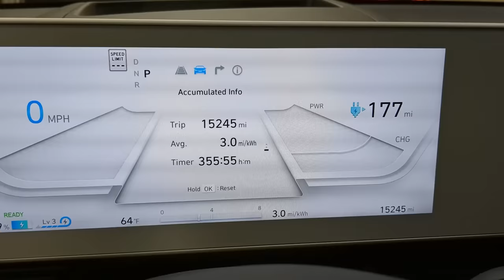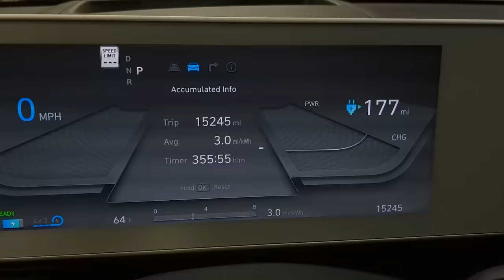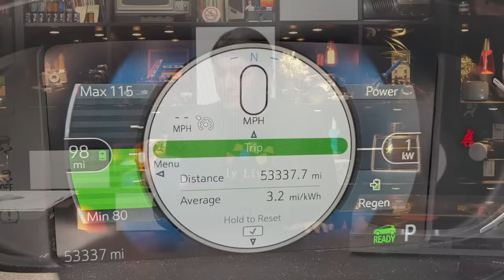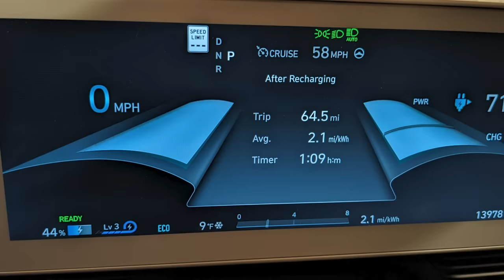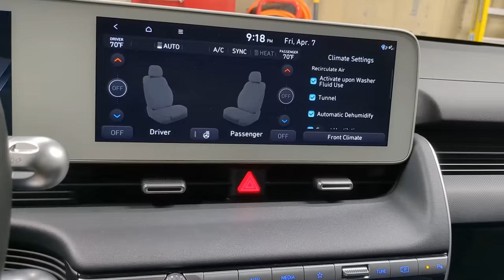A long-winded 1-year ownership report on my Hyundai Ioniq 5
Almost entirely good!

00:00 Intro / overall thoughts
01:14 My car’s paint is   s p e c i a l
03:32 I had an oopsie
04:31 Problems getting it repaired
10:10 I got bitten by the 12V battery discharge bug
16:30 Charge scheduling issues
20:06 A tangent about new car reliability
23:30 Other incidental issues
25:57 I’m really happy with it - and why
32:19 Efficiency (HEAT PUMPS FOR THE WIN)
37:49 Highway Driving Assist
40:35 Two HDA glitches
44:56 A small Android Auto glitch
46:50 The stereo is… okay
48:10 Some controls are buried
49:45 The car really should have a rear wiper
51:25 The Brake Lights Are Bad
58:00 Some HDA behavior could be better
1:05:36 Recap? I guess?